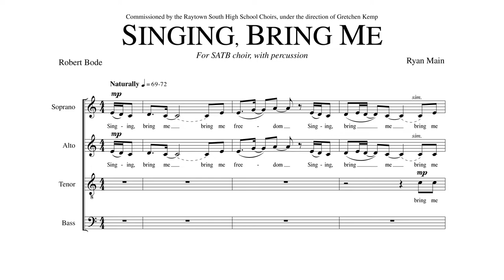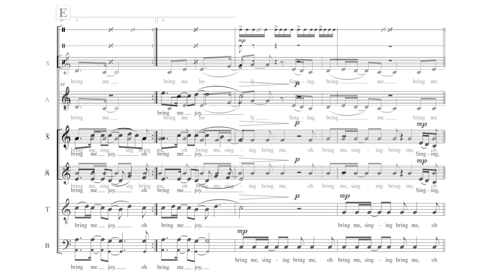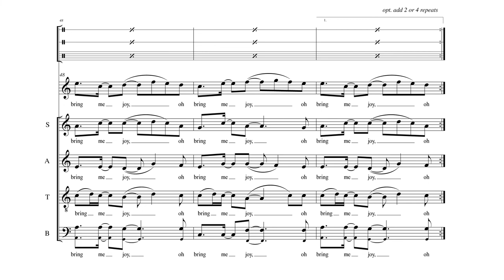Singing, Bring Me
SATB choir with percussion

2022 JW Pepper's Editor's Choice selection

Singing, bring me freedom
Singing, bring me love
Singing, bring me future
Singing, bring me home

Singing, bring me sister
Singing, bring me hope
Singing, bring me brother
Singing, bring me strong

Singing, bring me healing
Singing, bring me dream
Singing, bring me aching
Singing, bring me joy

Singing, bring me holy
Singing, bring me peace
Singing, bring me blessing
Singing, bring me fire
Robert Bode